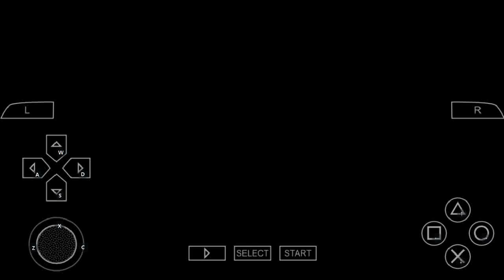Team Battle with Selected Martial Art Players & Power Punch - Tekken 5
Team Battle Aggressive Fight - Tekken V
Learn Play and Enjoy Your Time with Learning and Skill. 💕

Game Link⤵️

CAUTIONS
*Recommended environment for smooth playing:
Over 3GB RAM and over Snapdragon 820
If your device has not over this specifications,
this game doesn't work smoothly.
"Becoming laggy", "Shut down", "Low memory problem" will occur soon.
If these trouble occur soon after you started the game,
restart the game or the device,

This game playing uses a lot of CPU and GPU,
close other applications as much as you can.